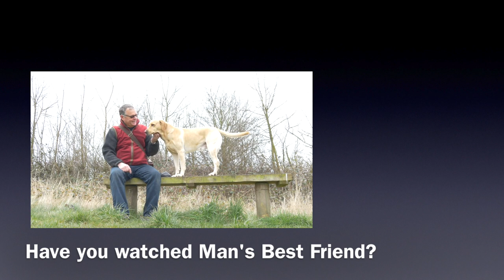Frog Spawn. Another Sign of Spring. One Minute ID.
Frog Spawn. Another sign of spring. I go to the waterside to seek out frog spawn and evoke memories of childhood. As youngsters, we collected front spawn in jam jars and carried it back home to the pond, watching the spawn turn to tadpoles and later into tiny, perfectly formed frogs. For old time's sake I gather some spawn in a jar, but later return to the water from where it came to develop into tadpoles. I show the results of predation on frogs, killed in their breeding waters by rats, magpies, foxes and herons.

One Minute ID. Snippets from the countryside in around a minute.